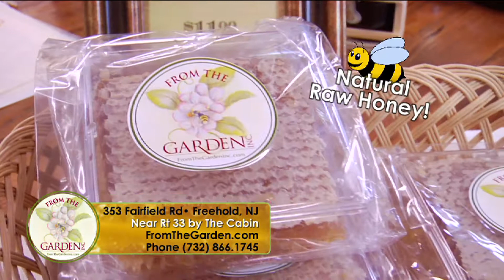New Jersey Local Raw Honey • Local Honey Products From The Garden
At From the Garden in Freehold NJ-our Local Raw Honey is delicious, nutritious, and amazing for your Health. From the Garden Local Raw Honey comes in a variety of flavors and types. Its perfect on toast, in tea, to dip your favorite snacks in, and try cooking with it with favorites like ham and turkey. its Fabulous. Located on Fairfield Rd in Freehold, NJ we serve Monmouth County, Ocean County, and all of New Jersey. garden.com. Drew and Patty Madzin proprietors..spot produced by ASAP Multimedia, Toms River, NJ. Gerard Ascolese Producer-Director